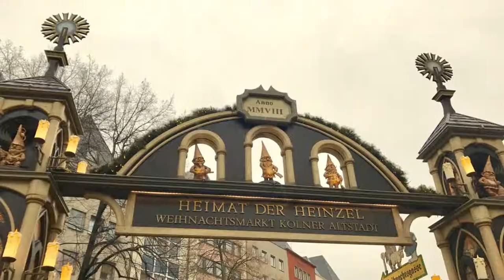Christmas markets vibes - Europe 2017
Christmas markets are worth visiting for their magical atmosphere: friends reuniting, tasty flavors going around, mulled wine to keep you warm.

Our Christmas market touring this winter:
- Brussels, Belgium
- Cologne and Aachen, Germany
- Vilnius and Kaunas, Lithuania